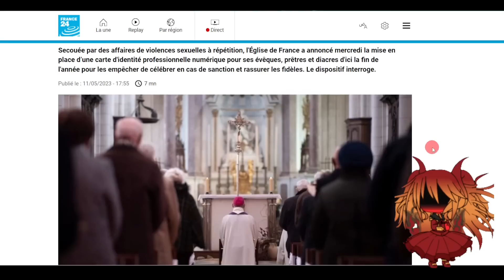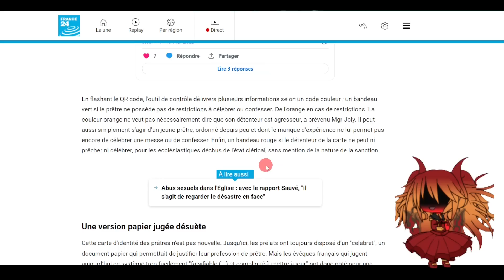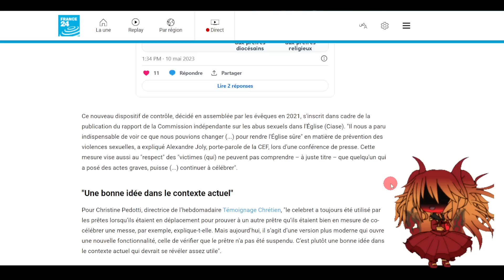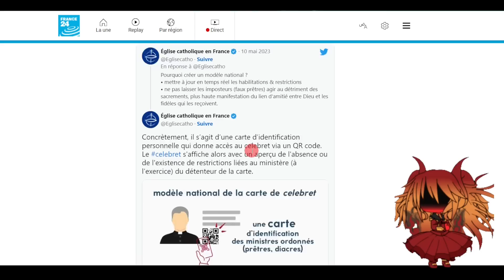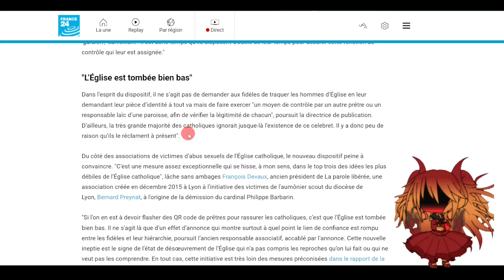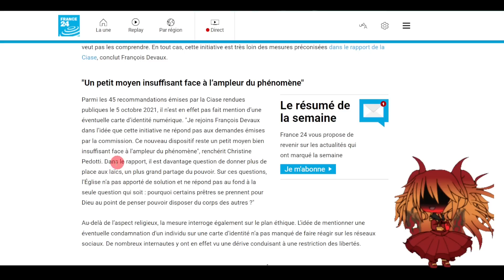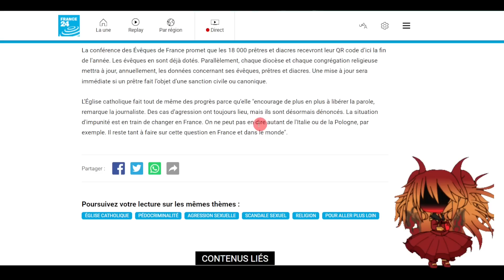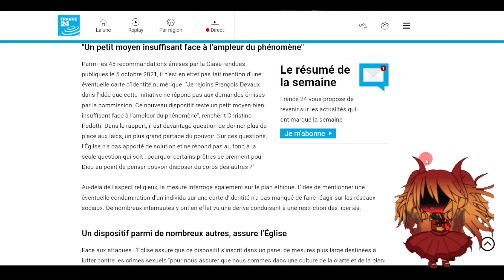L’Église lance une carte d'identité numérique pour rassurer ses fidèles